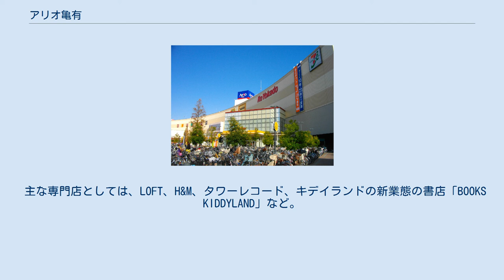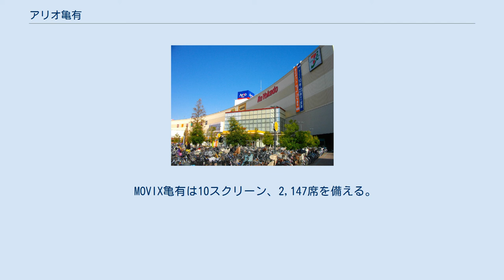アリオ亀有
アリオ亀有（アリオかめあり）は、東京都葛飾区亀有3-49-3に立地するセブン&アイ・ホールディングス傘下のセブン&アイ・クリエイトリンクが運営する複合商業施設である。
なお、建物の一部は東京都足立区中川一丁目に跨がって建てられている。
 亀有駅南東400m、環七通り沿いの日本板紙亀有工場の跡地に、2006年（平成18年）3月3日に開店。
イトーヨーカ堂が新業態「アリオ」として運営する大型ショッピングセンターであり、アリオとしては全国で4店舗目 （東京都内初出店）の店舗としてオープンした。
 館内はイトーヨーカドーアリオ亀有店と、MOVIX亀有を含む127の専門店で構成される東京23区内有数の規模の専門店街「アリオモール」から成る。
 イトーヨーカドーアリオ亀有店の他にリリオ内に亀有駅前店がアリオ亀有開業以前から営業しているが2010年以降専門店導入により順次規模を縮小させ、2021年現在は現在は1階と地下1階のみに食料品・日用品を取り扱う店舗となっている。
 開店当初（2006年3月）より、店舗ブログを開設している。
 主な専門店としては、LOFT、H&M、タワーレコード、キデイランドの新業態の書店「BOOKS KIDDYLAND」など。
飲食店は「Farmer's Market」をコンセプトとし、日本国外の屋外マーケットを模したフードコートのほか、レストランやカフェが連なる。
 その他、こちら葛飾区亀有公園前派出所をテーマにしたゲームセンター「こち亀ゲームぱ〜く」なども出店した。
 MOVIX亀有は10スクリーン、2,147席を備える。